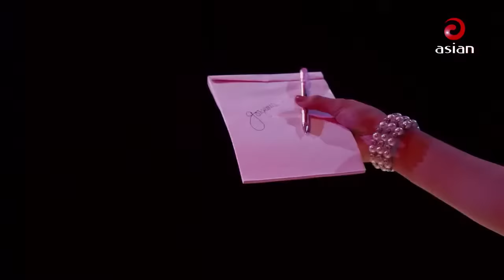Laila || Walton Asian Music Season 4 Episode 1011